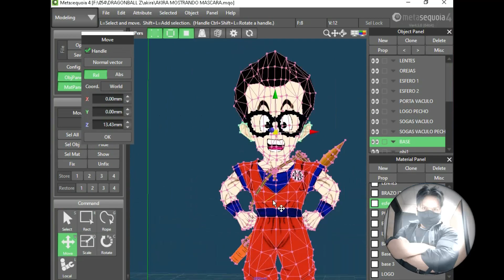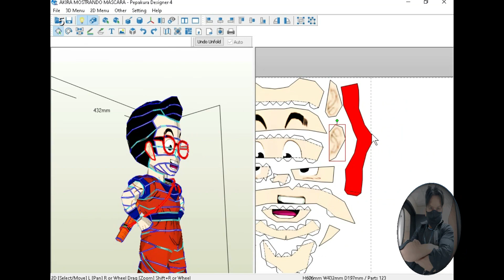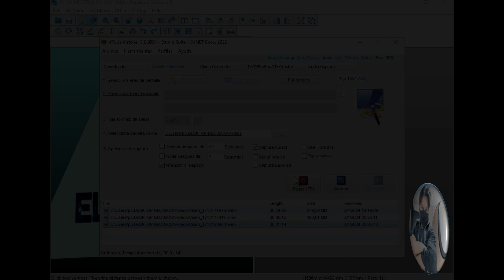AKIRA/ TORIYAMA/ V2/ PAPERCRAFT HOMENAJE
HOMENAJE AL GRAN MAESTRO AKIRA TORIYAMA. ENCUENTRA LOS 6 DÍGITOS Y UN SIGNO QUE SALDRÁN A LO LARGO DEL VIDEO PARA PODER DESBLOQUEAR AL ARCHIVO RAR.
SUERTE.

DONACIONES VOLUNTARIAS AL CANAL AYUDA A MANTENER ESTE PROYECTO.

Unete al grupo de facebook  elitevip.fercho